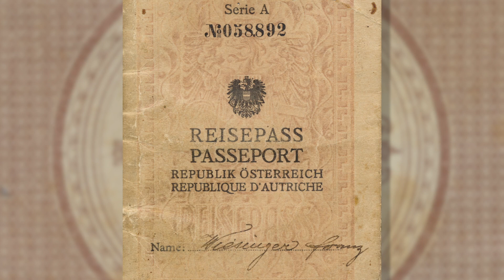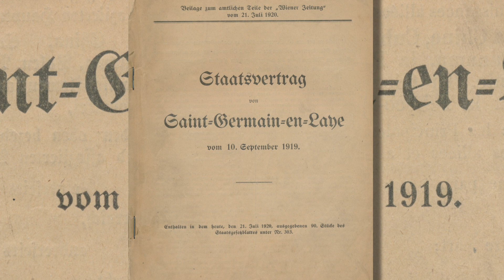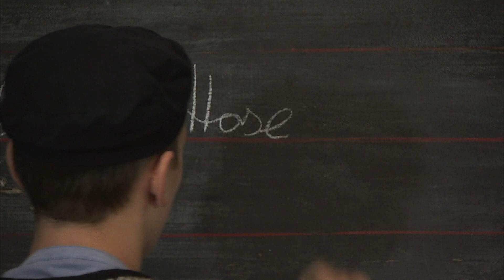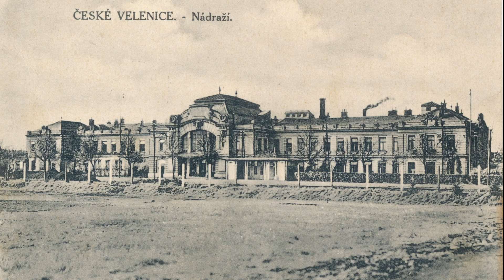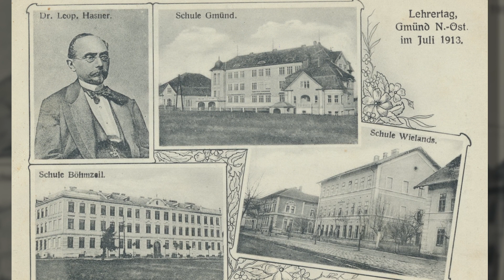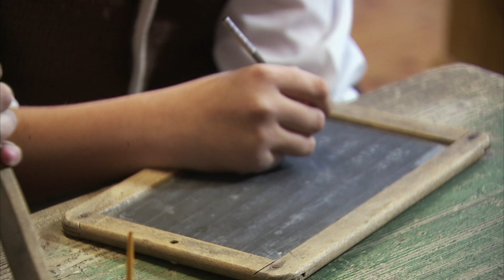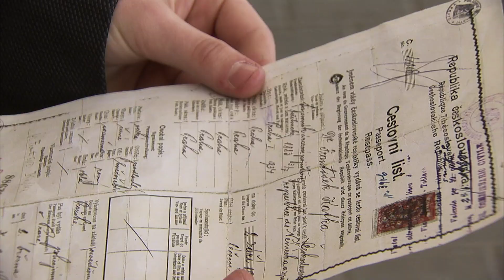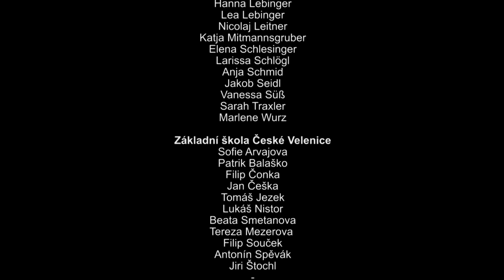Přehled: Gmünd a České Velenice - Dětství po první světové válce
Gmünd a České Velenice - Dětství po první světové válce

Sto let po konci první světové války a následném vytvoření hranic se školáci z Gmündu a Českých Velenic vydali v rámci malého projektu Evropské unie po stopách do minulosti. Jako přímý důsledek první světové války se vyvinula nová Evropa, s hranicemi, která platí až do dnešního dne. Jedním z dotčených míst tohoto převratu by Gmünd, kde byla nově natažena hranice. V té době bylo složité být dítětem.

"Kreativlösung Filmprodukions GmbH"
scénář a režie: Anita Lackenberger

Město Gmünd
Městský úřad České Velenice